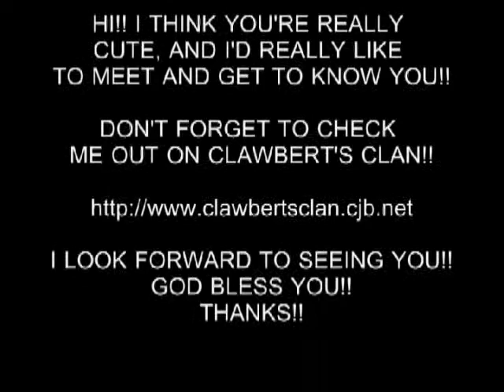HOT GIRL 37